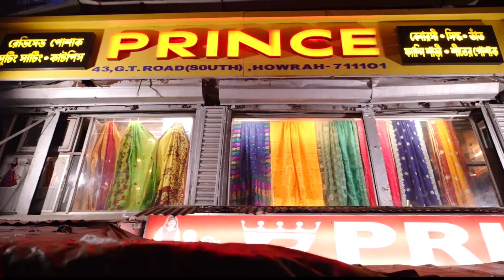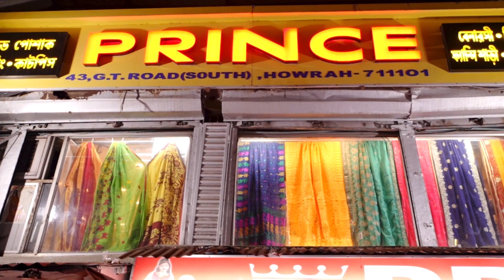শারদ সংকল্প ২০২৩: এপিজি মেমোরিয়াল অ্যাসোসিয়েশন-এর ভাবনা চাষিদের জীবন-কথা, থিম- ফিরে দেখা